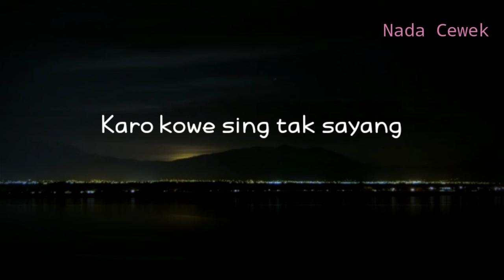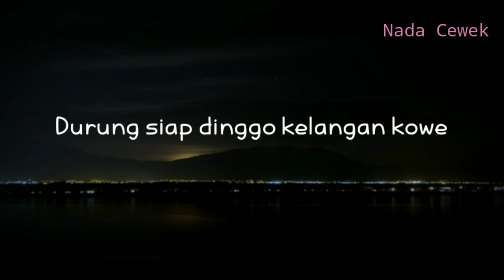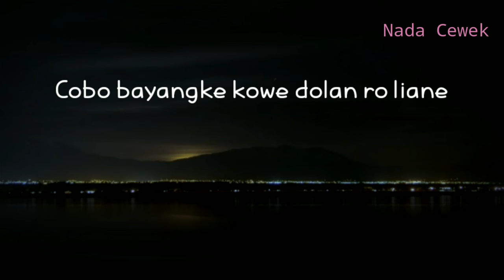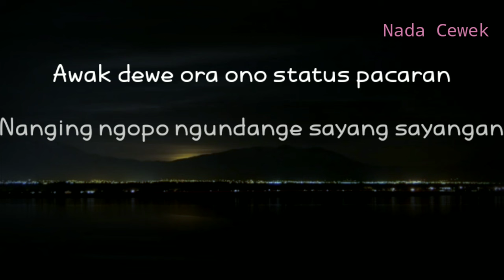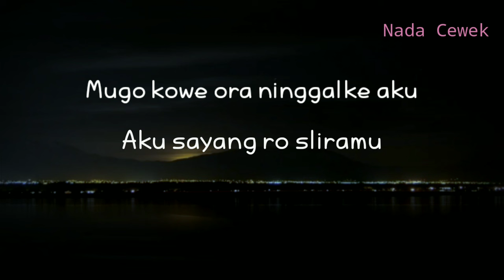(KARAOKE AKUSTIK) LAVORA - HTS|| NADA WANITA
Halo sobat kali ini ada lagu terbaru lavora hts
Lagu baru lavora hts

Semoga video karaoke akustik lavora hts bermanfaat bagi anda ya

Lirik

Opo kowe ngerasake
Opo sing tak rasake
Jujur nyaman hubungan koyo ngene
Durung siap dinggo kelangan kowe

Awak dewe ora ono status pacaran
Nanging ngopo ngundange sayang sayangan
Nganti saiki raono kepastian
Opo iki jenenge HTS an

Cobo bayangke kowe dolan ro liane
Eleng aku dudu sopo sopone
Arep nesu ora iso
Arep cemburu soyo raiso
Mergo awak dewe sewates konco

Mugo kowe ora ninggalke aku
Aku sayang sliramu
Pengenku karo kowe iso tekan saklawase
Neng kene aku tetep karo kowe

Title : hts hubungan tanpa status
Artis : lavora
Song writer : Dika fajar